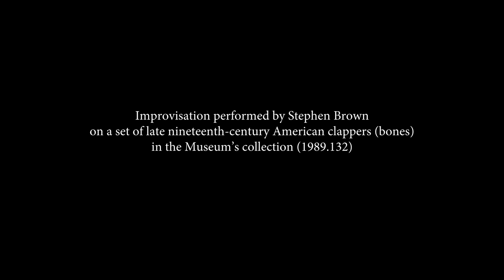Two pairs of clappers (bones), United States, late 19th century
Two pairs of clappers (bones), United States, late 19th century (1989.132 a-d)
Improvisation: performed by Stephen Brown